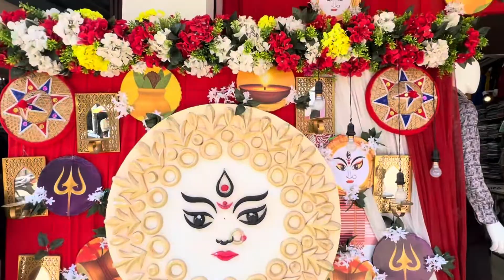Fancy Bazar | Fancy Bazar Durga Puja Collection | Fancy Bazar Guwahati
Durga Puja preparation 2022 Guwahati Bishnupur
High schools

So hlw guys ❤️

Keshe ho 🙄। I hope aap acche honge 👌
So guys video aapko keshi lagi comment box me batao ❤️

Aur aapko keshi video chahiye comment box me batao ❤️

Guys aap sab shoport karte rho apne bhai ko ❤️

❤️love you ❤️

Its a video of Fancy Bazar Durga Puja Collection |  guwahati fancy bazar wholesale market.